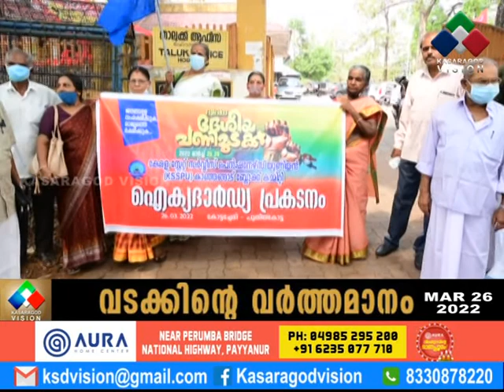ദേശീയ പണിമുടക്കിന് ഐക്യദാര്‍ഢ്യം പ്രകടിപ്പിച്ച് കേരള സ്റ്റേറ്റ് സര്‍വ്വീസ് പെന്‍ഷനേഴ്‌സ് യൂണിയന്‍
മാര്‍ച്ച് 28, 29 തീയ്യതികളില്‍ നടക്കുന്ന ദേശീയ പണിമുടക്കിന് ഐക്യദാര്‍ഢ്യം പ്രകടിപ്പിച്ച് കേരള സ്റ്റേറ്റ് സര്‍വ്വീസ് പെന്‍ഷനേഴ്‌സ് യൂണിയന്‍ കാഞ്ഞങ്ങാട്ട് പ്രകടനവും പൊതുയോഗവും നടത്തി. സംസ്ഥാന ഉപാദ്ധ്യക്ഷന്‍ വി.കൃഷ്ണന്‍ പൊതുസമ്മേളനം ഉദ്ഘാടനം ചെയ്തു.